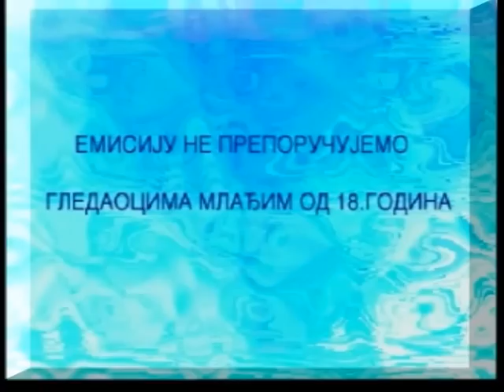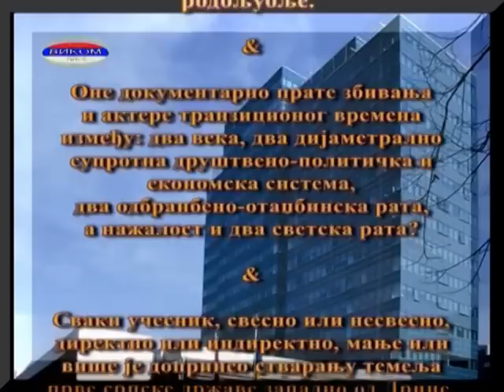VIKOM RTV - ZMAJ OD SIPOVA - I - 2008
Ilija Grahovac je čovek iz Šipova koji uzgaja stoku i sa svojim bikovima takmiči se na koridama. Zbog svoje specifičnosti i temperamentnosti Sarajevsko-Bošnjački mediji su mu počeli davati puno prostora i nagovarati ga da izjavljuje i loše političke poruke za Srpski narod u BiH. Primetivši to Predsednik Srpske napredne stranke RS (1997) Vinko Perić, obavio je razgovor sa njim i Ilija mu je obećao da neće ići na nedobronamerne medije u BiH, u zamenu da mu VIKOM TV da više prostora, jer Ilija očigledno voli i želi što veću popularnost. Ovo je 3 emisija-film snimljena bez cenzure, što on zahteva, u Studiju VIKOM RTV 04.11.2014. u okviru serije "Ljudi, vereme, dokumenti".
TV voditeljica: VIKOMICA - Dubravka Savić.